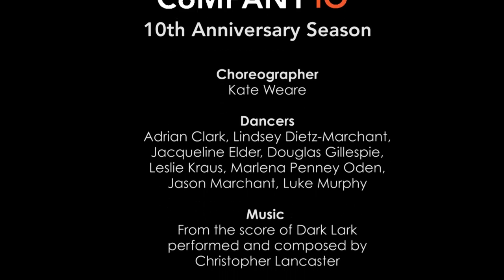10 Years of Dance with Kate Weare Company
Kate Weare Company is celebrating its 10th anniversary season, culminating in a dance performance featuring the world premiere of Kate Weare's "Unstruck Sound" at Brooklyn Academy of Music (BAM) Fisher in February 2015. Tickets

Video footage by Nel Shelby, Keira Heu-Jwyn Chang, and more
Video editing by Keira Heu-Jwyn Chang

Stay in the know by signing up for our twice-a-month emails

Support the next 10 years of KWCo by making a donation